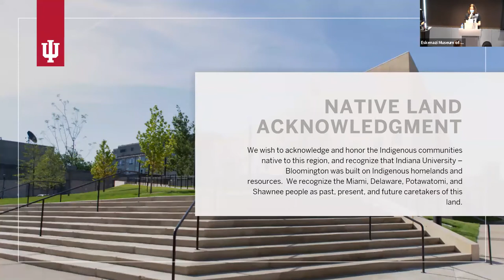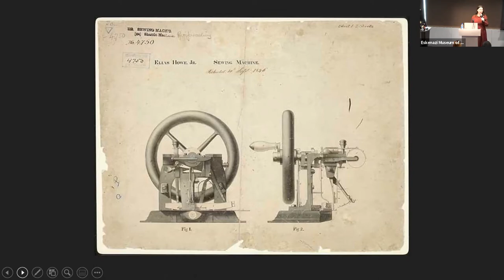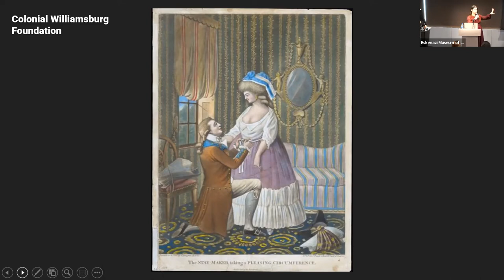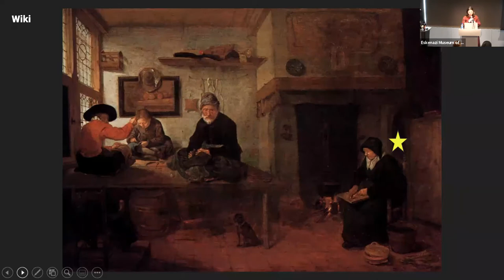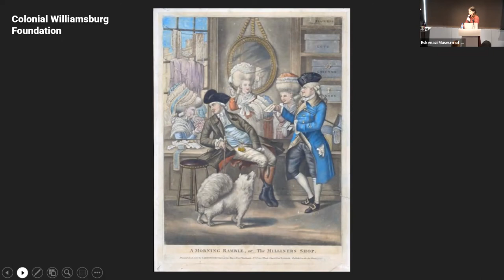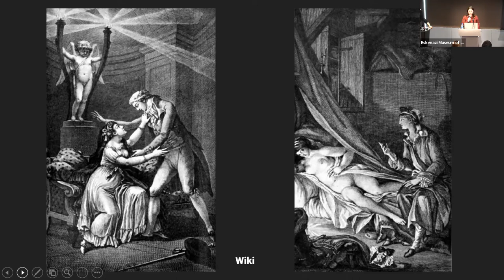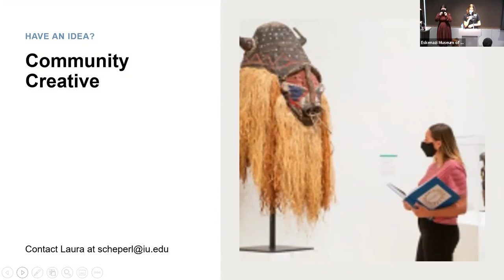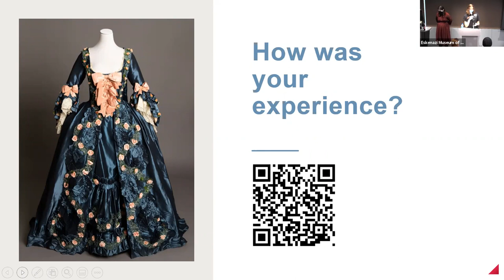Art of the Character: Abby Cox: The Costuming and Construction of Dangerous Liaisons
Join dress historian, collector, and independent scholar Abby Cox for an inquiry into the fantasy and reality of designing and making eighteenth-century costume for the screen and stage.

This program was presented in conjunction with the Bill Blass Fashion Design Seminar Series in the Eskenazi School of Art, Architecture + Design  as well as in conjunction with the featured exhibition The Art of the Character: Highlights from the Glenn Close Costume Collection.